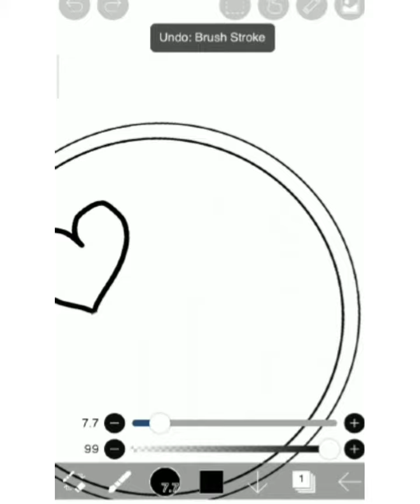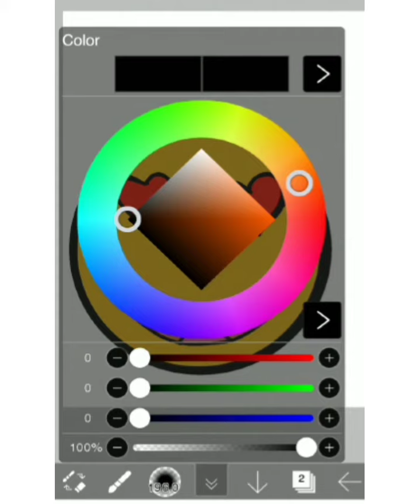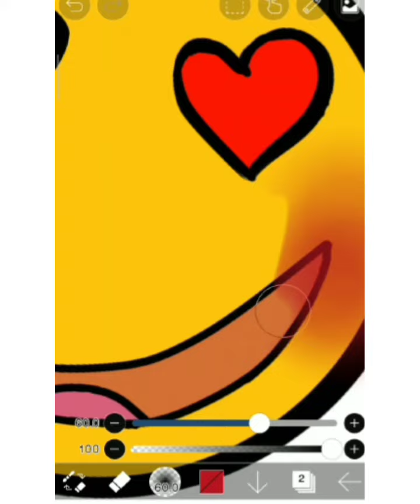smiley face drawing by DK WORLD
smiley face drawing for kids by DK WORLD